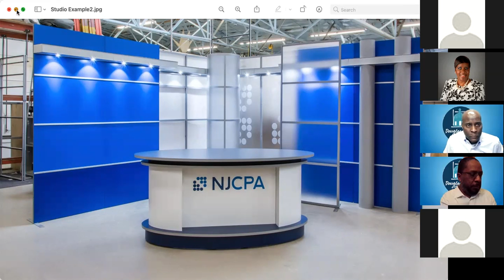Programming Committee Meeting January 25, 2022